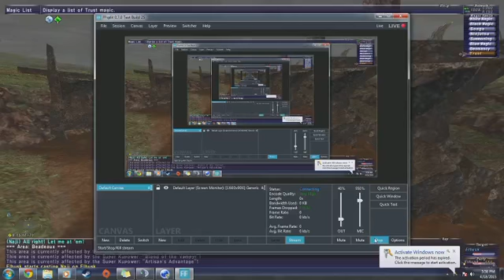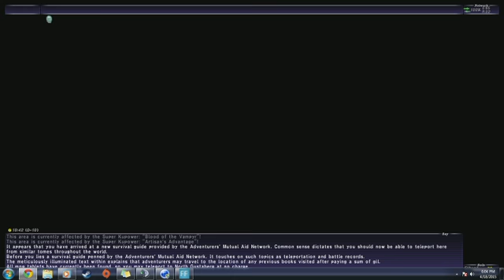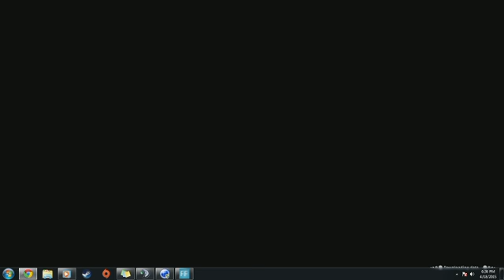Final Fantasy XI - 4/18/15 Part 1